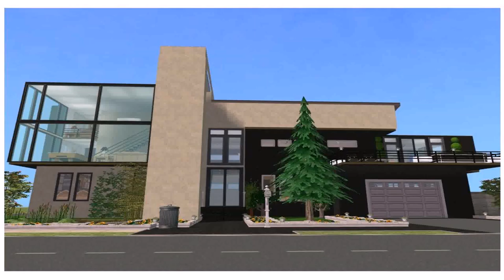Buy Car NY 5% DP